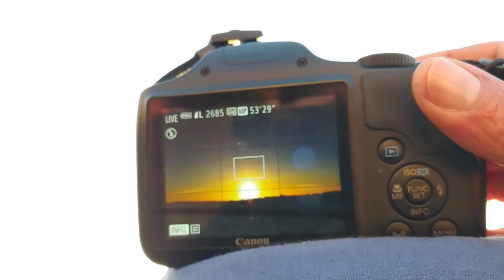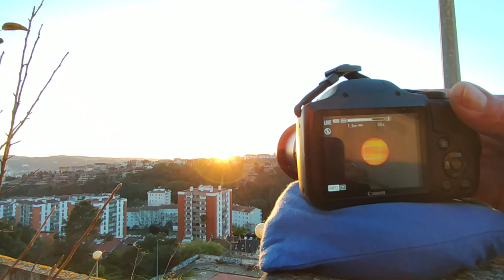Not to bad for a winter day/Sunset Sunspots multi câmera skyscape Portugal